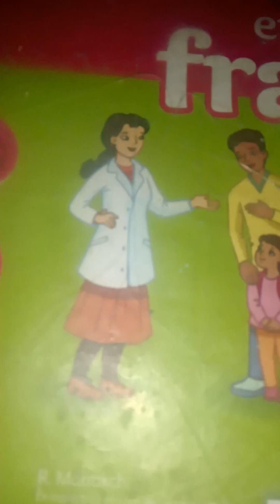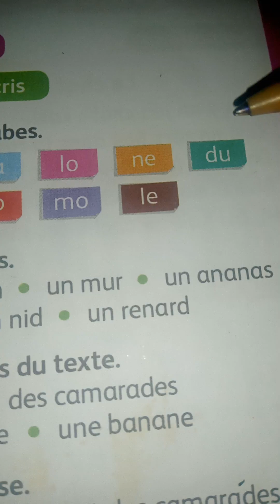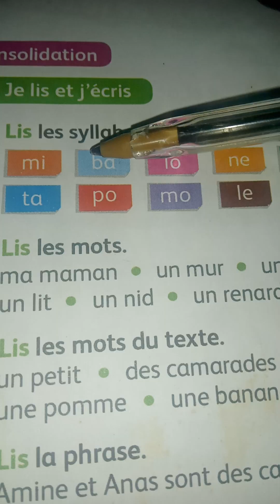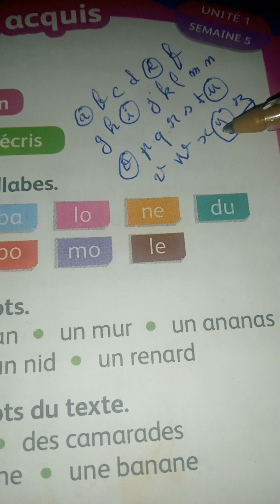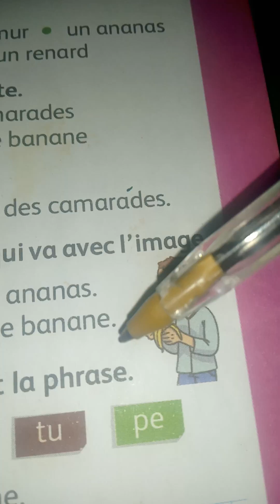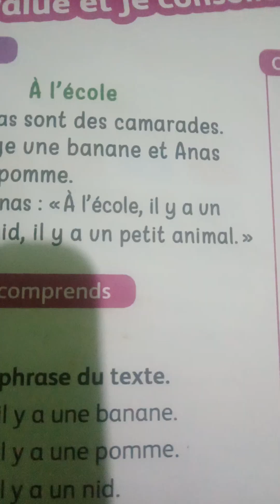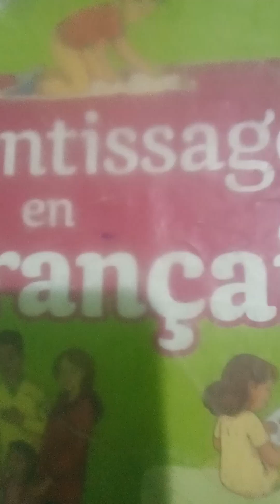Mes apprentissages en français 3AEP p39 Évaluation, soutien et consolidation